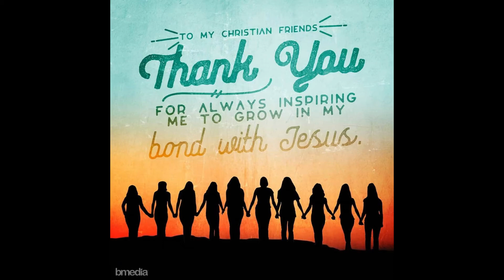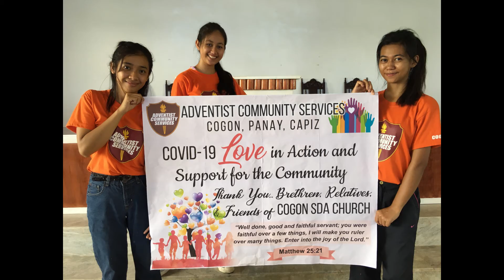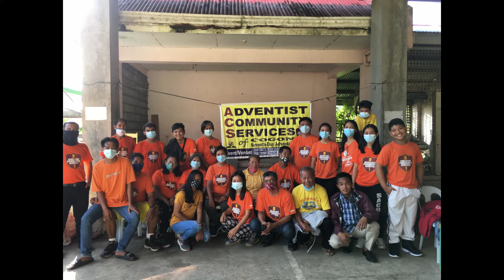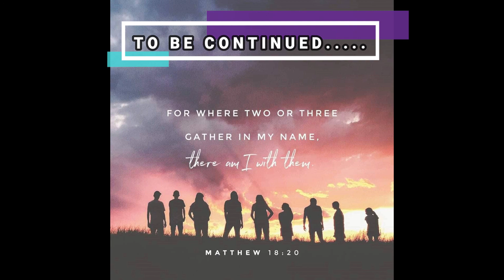SEVENTH HARMONY | Reminiscing 2020 | Learning and Growing for Eternity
UNIQUE INDIVIDUALS with DIVERGENT PERSONALITIES bound TOGETHER in developing HEAVENLY CHARACTER for the MASTER TEACHER!

The Year 2020 has been a thriving and fruitful year for the Adventist Youth of Cogon Seventh-Day Adventist Church. A year that was full of painful heartbreaks, struggles, difficulties, and even disappointments that seemed insurmountable. But behind all of these, it was also a year of growth, love, hope, faith, service, development, and prosper. Through ups and downs, successes and failures, in joy and in sadness, these group of young people has been supporting each others backs, lifting and encouraging one another in the middle of complete gloom and melancholy. If there's someone that we would like to praise, it's God who made these things possible. It's His continuous outpouring of blessings, His infinite guidance and love that bounded us together. Thank you my dearest young people for being ALIVE in the School of Christ. As we continue to study in the School of Christ, may we continue to have that fervid enthusiasm and burning commitment in Learning and Growing for Eternity. May the seed of God's character may grow and be implanted within the depths of our hearts as we continue to become a beacon of light for others! Remember, that we will be soon in the School of the Hereafter where we will experience the kind of Education we never had, ETERNAL LEARNING!

Special Thanks to: KYLIE MAY DELLAVA, for editing and compiling the photos for this video.

Spiritual Guardian: KATHERINE BERNALES
Vocal Coach: EDWARD JULIAN
GLENDYL JOY BACLAGON
BENJAMIN BASE
BERNADETH BASE
BETHANIE BASE
JOHN MARK BELLOSILLO
CLAIRE JOY BORBON
HEZEKIAH FEMMA BIACO
MARK LAWRENCE DIMAYUGA
JAMES DELLAVA
KYLIE MAY DELLAVA
JEAPRY JALA
IVY ROSE JULIAN
JOYCE PADIOS
BRANDON RAMASASA
DIANA RAMASASA